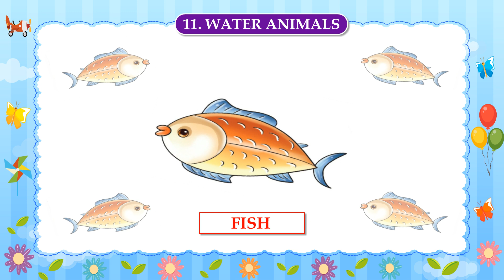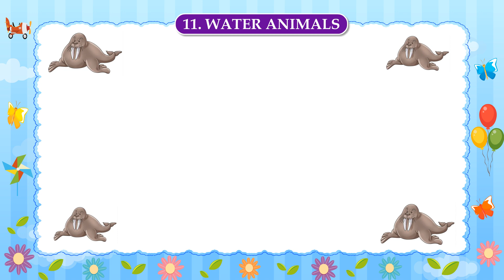UKG Picture Dictionary 11